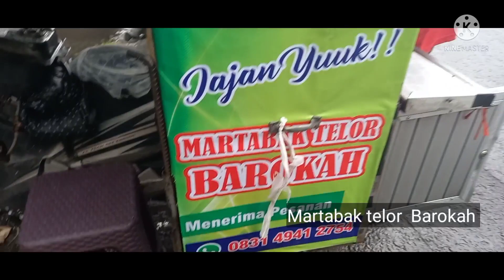Martabak telor Barokah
martabak  telor   barokah  hrg rp  3000,-  / biji